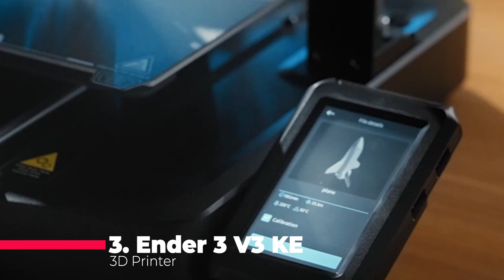TOP 5 Best 3D Printers of 2024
All the products featured in the video can be found here:
5 ► K9 FDM Mini 3D Printer

4 ► 2024 Upgrade Mini 3D Printer

3 ► Ender 3 V3 KE 3D Printer

2 ► AnkerMake M5C 3D Printer

1 ► Snapmaker J1s 3D Printer

Welcome to our comprehensive guide on everything you need to know about 3D printing! Whether you're a beginner or a seasoned professional, this video covers the best 3D printers, software, and accessories to help you get the most out of your 3D printing journey.

. Cool Things to Print with a 3D Printer: Discover some of the coolest and most useful items you can create with your 3D printer.
. Best 3D Printer for Miniatures: Find out which 3D printers are perfect for creating highly detailed miniatures.
. Which is the Best Printer for Home Use: We explore the best 3D printers suited for home use and family projects.
. Best 3D Printer Filament Brand: Learn about the top filament brands to ensure your prints come out perfect every time.
. Best 3D Printer Software for Beginners: We recommend beginner-friendly software to help you get started with 3D printing.
. Best 3D Prints for Beginners: Simple and fun 3D printing projects that are perfect for those new to the hobby.
. Best Out of the Box 3D Printer: Discover printers that are ready to go straight out of the box with minimal setup.
. Best 3D Printer for Multiple Colors: Explore printers that allow you to print in multiple colors for more dynamic models.
. Best Printer for Home Use Under $3000: Reviews of high-quality 3D printers that won't break the bank.
. Best Websites for 3D Printing Models: Our top picks for websites where you can find amazing 3D models to print.
. Best 3D Printer for $100: Affordable 3D printers that offer great value for beginners and hobbyists.
Best Budget Filament 3D Printer: The best budget-friendly 3D printers that don't compromise on quality.
. Best Things to 3D Print on Thingiverse: Discover some of the most popular and useful models available on Thingiverse.
. Best 3D Printing Machine in India: Recommendations for top 3D printers available in the Indian market.
. Best Filament Dryer for 3D Printing: Ensure your filaments are in top condition with these recommended filament dryers.
. Best 3D Modeling Software for 3D Printing: Software options for creating your own 3D models from scratch.
. Best 3D Printer for Architectural Models: Printers that are ideal for creating detailed architectural models.
. Useful Things to Print with a 3D Printer: Practical and innovative items you can print to make your life easier.
. Best 3D Printing Slicing Software: We compare slicing software to find the best options for your needs.
. Best 3D Printer 2023 for Beginners: Top picks for beginner-friendly 3D printers in 2023.
. Best Printer for Double Sided Printing: Printers that excel at double-sided printing tasks.
. Best Place to Buy Filament for 3D Printer: Where to find high-quality filament at the best prices.
. Best 3D Printer with Large Build Volume: For those who need to print bigger models, we review printers with large build volumes.

Join us as we delve into the exciting world of 3D printing, providing you with expert advice, reviews, and tips to help you make the best choices.